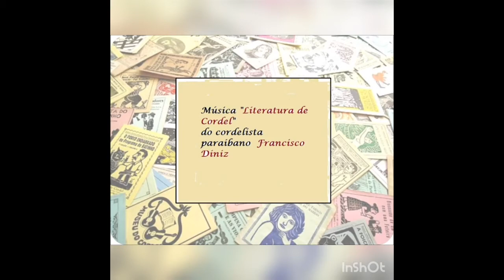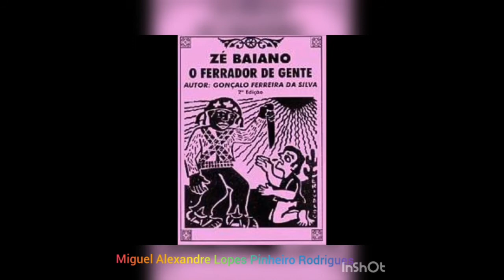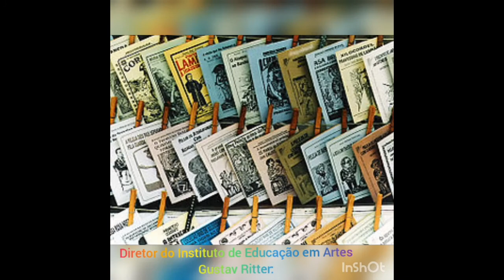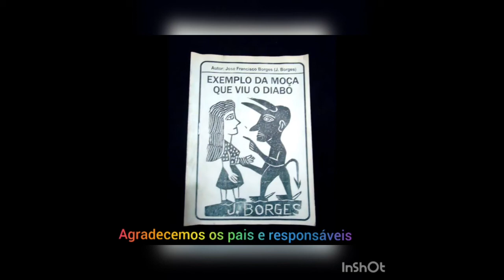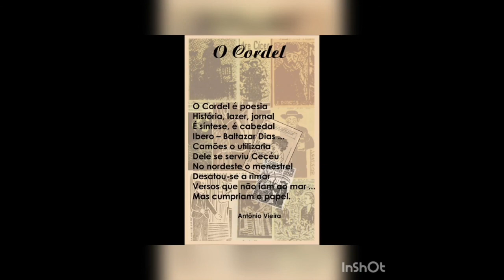NO VARAL DA MINHA CASA, TEM POESIA DE CORDEL!